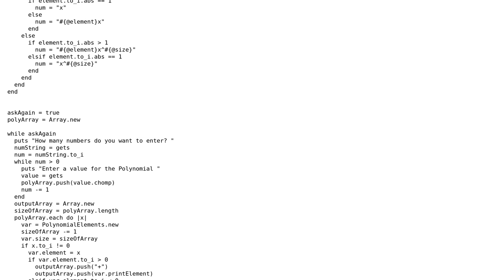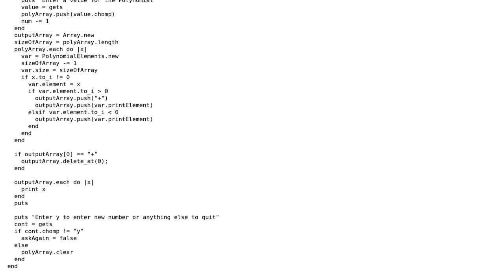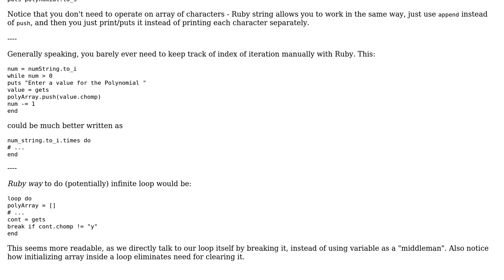Code Review: Printing polynomials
With thanks & praise to God, and with thanks to the many people who have made this project possible! | Content (except music & images) licensed under CC BY-SA | Music | Images & others | With thanks to user Borsunho user Aaron user 200_success and the Stack Exchange Network Trademarks are property of their respective owners. You are responsible for your own actions.